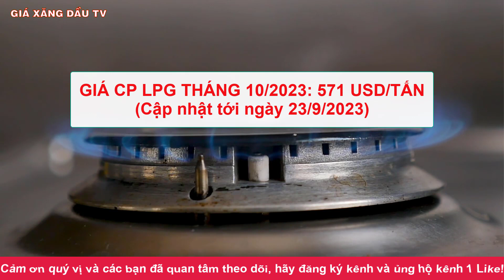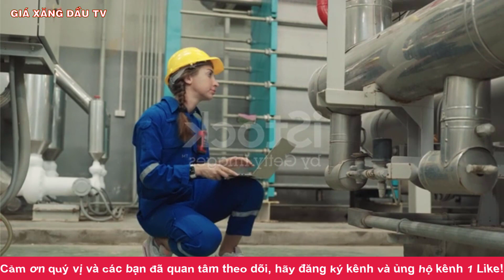Giá gas hôm nay ngày 25/9/2023|Giá gas biến động tăng mạnh trên thị trường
Giá gas hôm nay ngày 17/9/2023|Giá gas biến động tăng mạnh trên thị trường
Kênh GIÁ XĂNG DẦU TV chuyên cập nhật phân tích những thông tin về tình hình XĂNG DẦU và GIÁ GAS trên thị trường thế giới và trong nước hàng ngày.